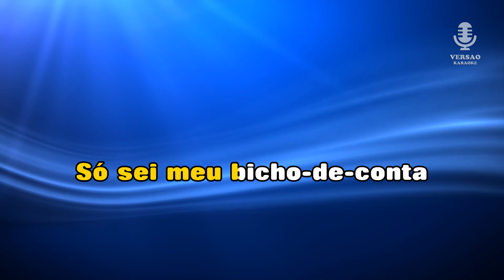♫ Demo - Karaoke - BICHO DE CONTA - Camané